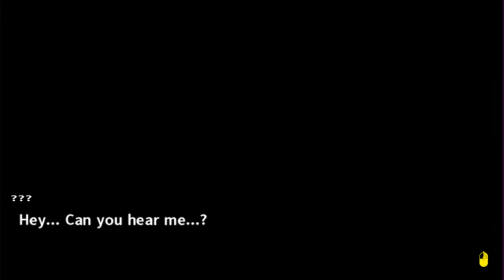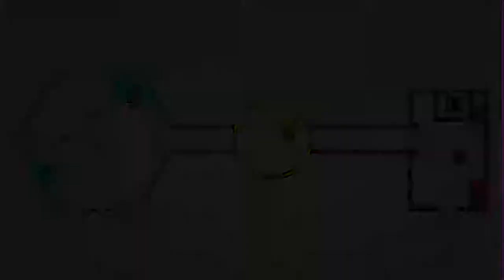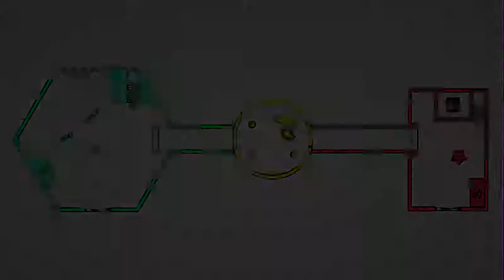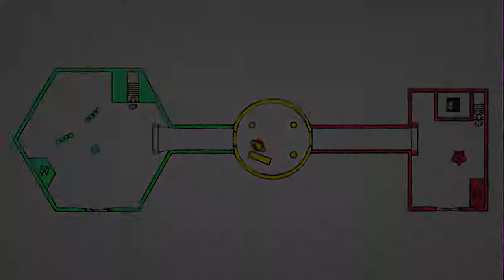Let's Play Danganronpa 2 [blind] part 28 - We Have To Find An Octagon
Oh, maaan!